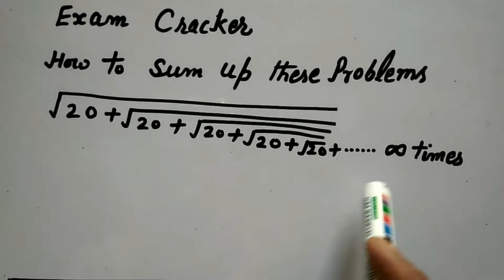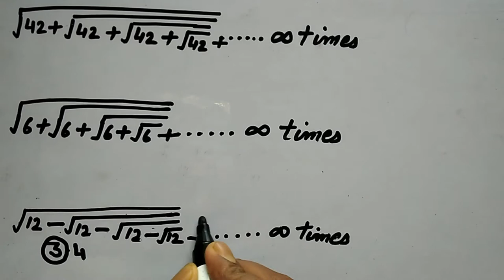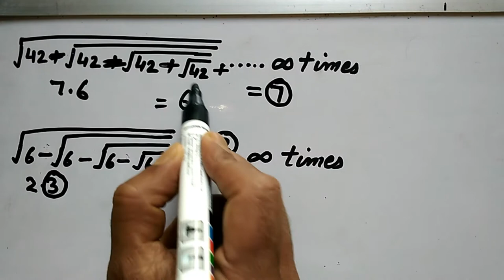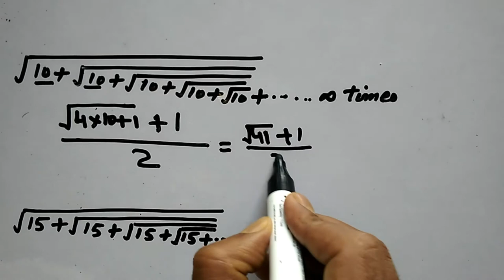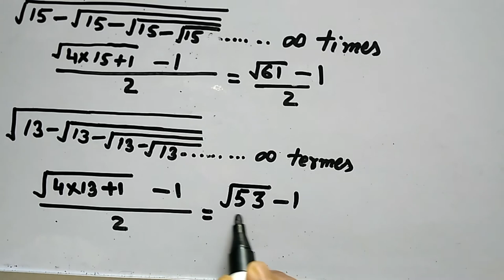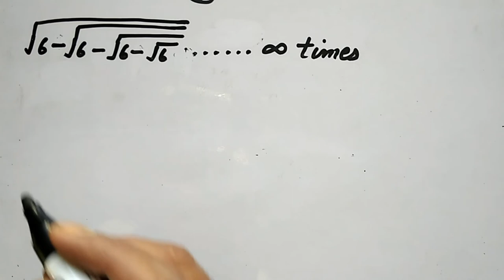Easy trick for simplification,how to simplify and solve math problems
How to solve/add Square  root problems in Two seconds just by seeing the problems ,this type of problems are very much asked in Competitive Exams such as  rrb group d , alp loco pilot and rpf exam,
गणित सुपरफास्ट शॉर्टट्रिक II गणित के प्रश्न सॉल्व करे 1 सेकंड में II आसान ट्रिक  uptet ssc kvs dssb,
गणित के 5 प्रश्न चुटकी में सॉल्व करे II uptet maths 2018 Kvs ctet ssc railway,
Algebra ( बीजगणित ) important mathematics question for rrb group d , alp loco pilot ssc gd exam,
Short Trick Number System(संख्या पद्धति)  |FOR SSC CGL, CHSL, RAILWAY, CPO, BANK,